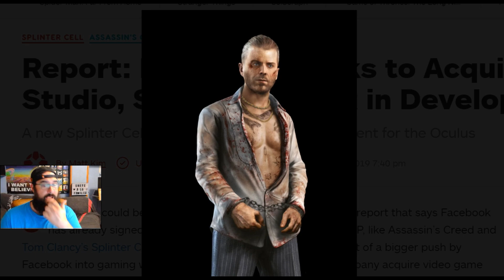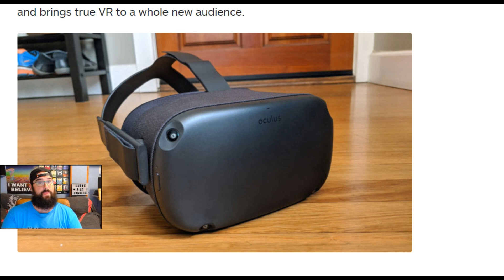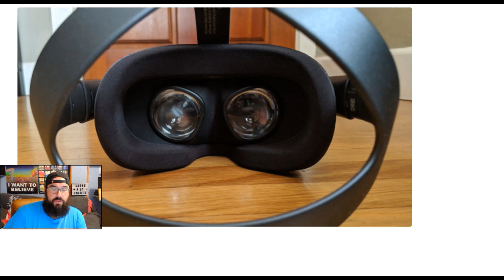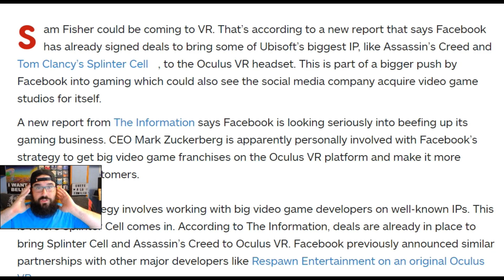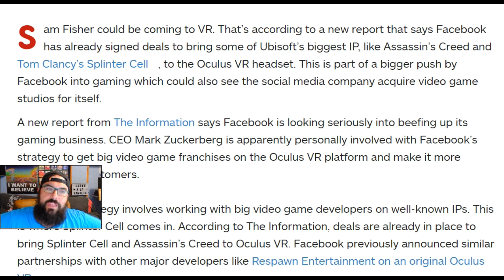NUEVO SPLINTER CELL en Desarrollo! Facebook + Ubisoft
Os imagináis poder meteros en la piel del mejor agente secreto de la historia Familia!? Pues dejar de imaginar. Sam Fisher en VR esta en camino!
Aunque también queremos uno sin VR Ubi! ;D